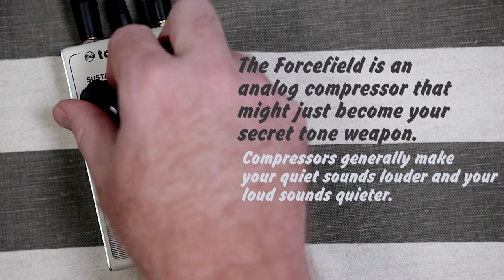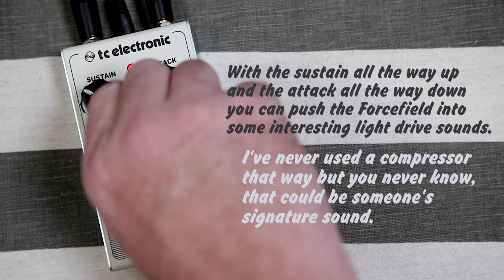Forcefield Compressor by TC Electronic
Protect your playing from unwanted dynamic incursions or just keep your playing under containment with the Forcefield compressor from TC Electronic. We get asked frequently if this pedal is a redesigned Behringer circuit. The answer is yes. Here is our source